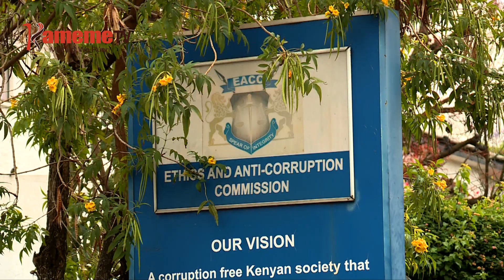Kũhũrana na ũngumania EMBU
Atongoria kuuma Mbeere nimoritie kugie na waragania na kihoto kuri maabitha 6 a mbundi ya migunda guikio ngono ni maabitha a kamiti ya kuhurana na ungumania EACC.
Ihinda-ini o riu atongoria aya nimatugiritie ikinya ria EACC ria guikia ngono maabitha aya 6 makiuga undu uyu niukuhothithia gutabanio kwa mathina maria magumiire sekta ya migunda mwena wa Mbeere.